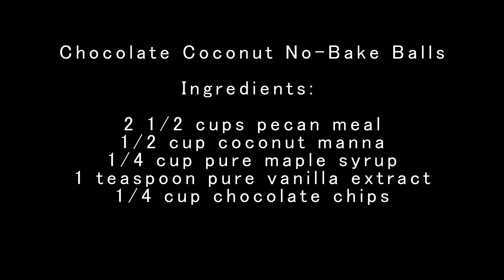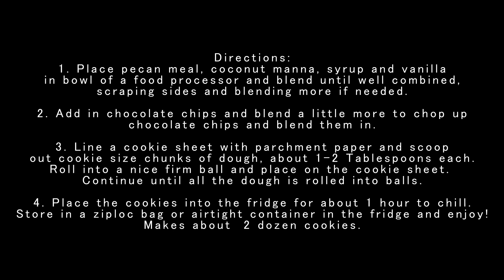Super Easy Chocolate Coconut No-Bake Cookies! ^paleo friendly ^healthy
These cookies aren't the most beautiful, but they make up for it in speed, nutrition and taste! These chocolate coconut cookies are packed with protein and healthy fats to give you a cookie snack with a nutritious boost! Plus, they can be put together super quickly making them a great snack anytime you need one!

Timecode:
0:00 Intro
0:16 Making the Cookies
1:42 Outro
1:53 Recipe